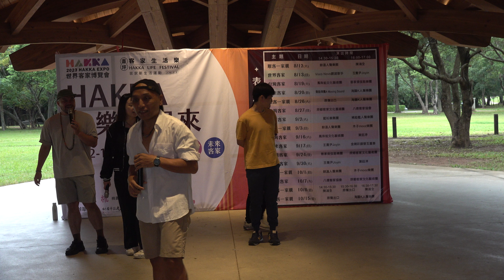2023年10月8日桃園世界客家博覽會崙坪客家生活HAKKA音樂靚起來 原聲出口「台網TNTV中網CTTV華網TVTV中華網TVCS陸視MLTV陸網TVTS民網TVPS」 8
2023年10月8日桃園世界客家博覽會崙坪客家生活HAKKA音樂靚起來-陳鴻全&原聲出口

陳鴻全

會詞曲創作，會唱國台英粵日及客語歌的海陸腔客家人，擅長創作貼近當代生活的客家音樂，題材百變不拘泥於傳統客家印象，創作的「單單一蕊打碗花」榮獲「2017客家流行音樂節」狀元組第一名、「2021新竹縣客家新曲獎」最佳創新歌曲獎第二名。

原聲出口

由多元族群組成，有撒奇萊雅族、賽德克族、魯凱族、阿美族以及漢族，因為熱愛唱歌而聚在一起，用無伴奏合唱的方式來演唱精心改編的原住民歌謠，2021年桃園合唱藝術節獲得『桃樂獎』肯定。